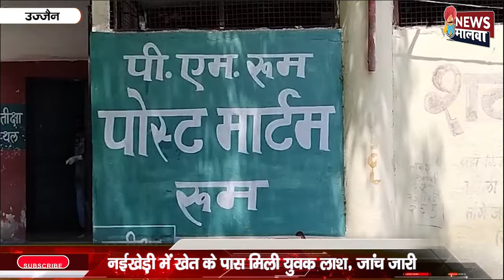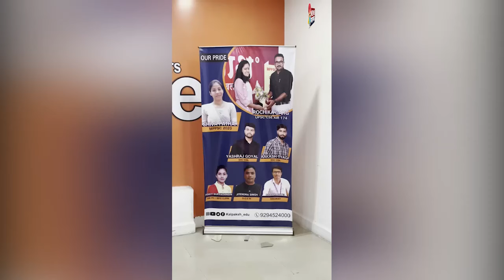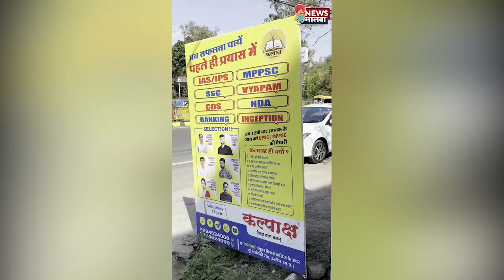न्यूज़ मालवा 25 मई 2024 शनिवार